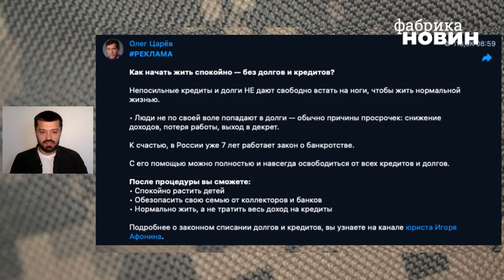⚡️У Кремлі дали ЗАВДАННЯ БУЗОВІЙ! Зірку РФ СПАЛИЛИ НА ВІЙНІ в Україні – росіяни злилися в екстазі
Російську зірку Ольгу Бузову помітили на Донбасі. У Кремлі вирішили, що це має підняти бойовий дух окупантів, і відправили співачку розвантажувати "гуманітарку" на окупованих територіях. Про це розказав журналіст Василь Пехньо у огляді російської пропаганди за останні дні для ютуб-каналу "Фабрика новин".